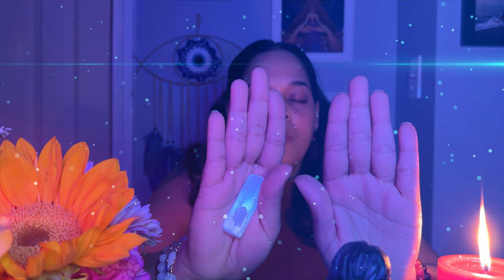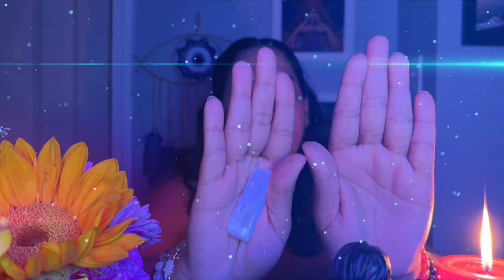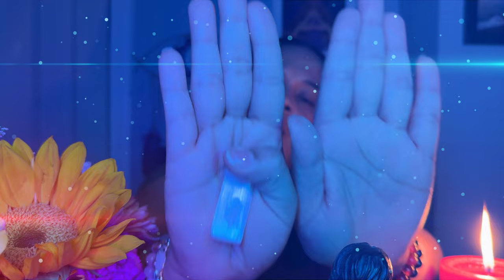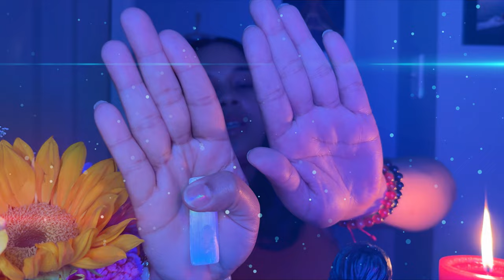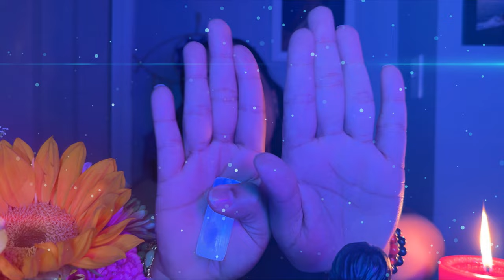Transform Fear Into Success | A Personal Journey 💪⚡️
Create the life of your dreams by using fear as Fuel

Hi Sunshine,
👋 🌻Welcome to Blume Light 💝
✨ In this video, we discuss how to use fear as a powerful tool to propel you towards achieving the life of your dreams. By harnessing fear and turning it into motivation, you can overcome obstacles and push yourself to new heights of success.  🧲❤️‍🔥🔥🪄

🌙✨ Ritual tools from Amazon 🌙✨
- Florida water for cleansing and spiritual bath
- Ruda plant Spiritual bath
- Coconut milk for Spiritual bath
- White candle
- Box Candles
- Smudge kit
- Smudge kit
- Floor WASH
- Pink Himalaya Salt
- Mason jar
- Book I recommend.
- lavender tea
- Cinnamon sticks
- Oracle Deck
- Spiritual Kit

✨💕Let us guide you through guided practices and insightful discussions to cultivate mindfulness, release stress, and tap into universal healing energies. It's time to remember your true strength and embrace the joy of living in the present moment. 💕✨

⭐️ WISHING THIS VIDEO SERVES AS A GUIDE FOR YOU TO GO INWARD, TO CHOOSE YOU      AND TO LET GO! BE LOVE! BE LIGHT! Much love and God bless you.💖

,,''''. Blume Light... ,,''''